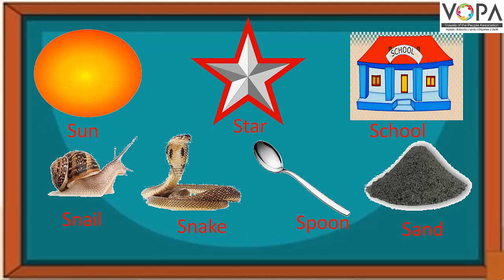FLN | इंग्रजी वाचन | S letter | V2 | VSchool